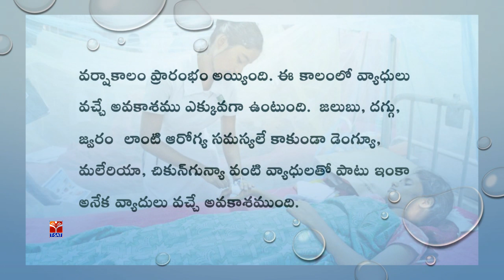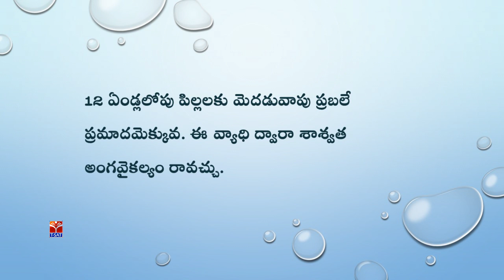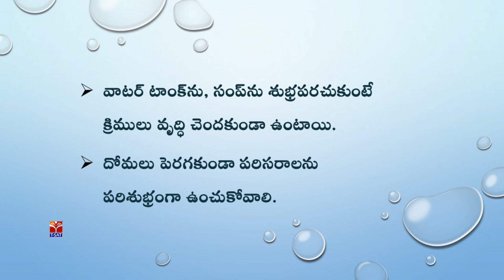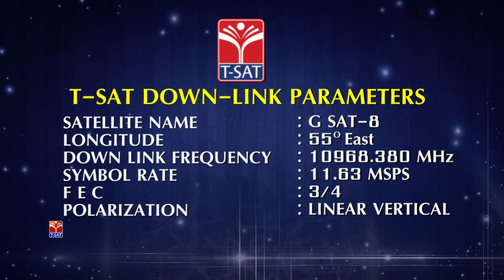T-SAT || Rainy Season Tips